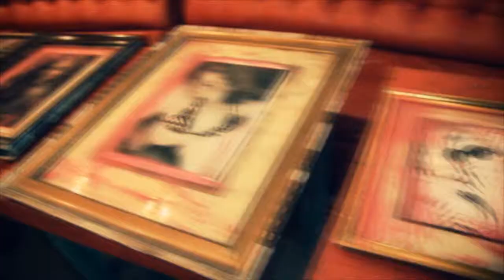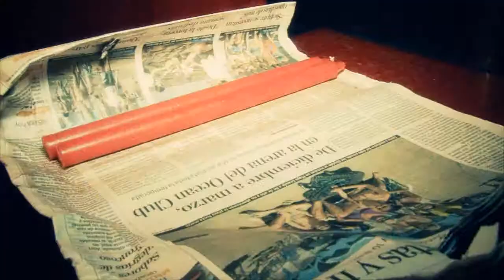Mey Flowers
AMBIENTAR PARA CELEBRAR EL ENCUENTRO